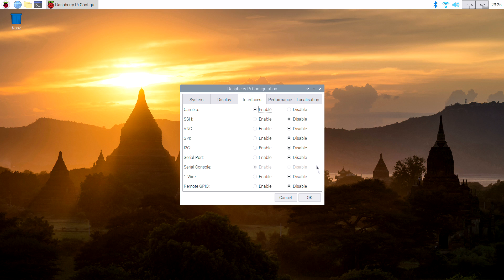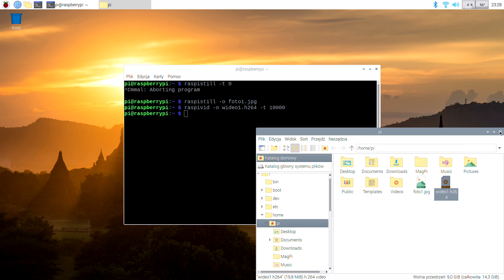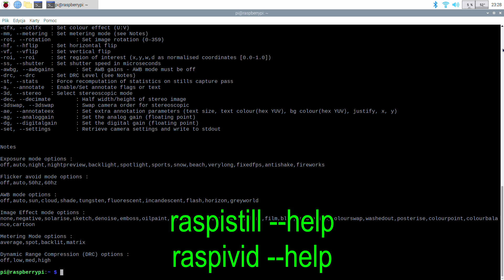Nowa kamera Raspberry Pi HQ i obiektywy 6mm / 16mm - czy warto ?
Recenzja nowej kamery RPi HQ oraz dedykowanych obiektywów 6mm i 16mm. W filmie pokazuję co potrafi nowy moduł kamery wraz z dedykowanymi do niej obiektywami typu C-mount i CS-mount. Krótki opis wyglądu, jakości wykonania oraz zdjęcia przykładowe wykonane nowym zestawem.
Na koniec filmu pokazuję także co jeszcze można wycisnąć z Raspberry Pi HQ, przy użyciu dodatkowych akcesoriów - o szczegółach na pewno opowiem w następnych filmach.

Film jest odpowiedzią na pytanie czy warto zainwestować w nową kamerę Raspberry Pi HQ wraz z obiektywami.
Wg mnie zdecydowanie tak o ile jesteś zainteresowany tematyką fotografii czy nagrywania filmów w sposób ambitniejszy niż cyknięcię fotki komórką.

W mojej ocenie jest to idealny gadżet dla dziecka które dzięki RPi HQ może poznać podstawy fotografii w bardzo szerokim zakresie - od astrofotografii po makrofotografię - za stosunkowo niewielkie pieniądze.

Polecenia użyte do kontroli kamery Raspberry Pi HQ
- raspistill -t 0
- raspistill -o foto1.jpg
- raspivid -o wideo1.h264 -t 10000
- raspistill --help
- raspivid --help

Film pokazuje moje podejście do tematu wychowania dziecka w czasach czwartej rewolucji przemysłowej. Industry 4.0 jest faktem, a nasze dzieci które mają dziś kilka lub kilkanaście lat już niedługo będą musiały się odnaleźć w świecie pełnym automatyzacji oraz informatyki.
Dlatego uważam za dobry pomysł wprowadzanie w rozsądny sposób elementów informatyki - w postaci zabaw, gier i ciekawostek które dziecko może odkrywać razem z rodzicem.